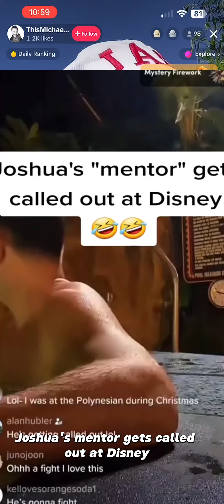Worldoftshirts' manager Michael Quinn responds to Barstool's Frank the Tank... Part 1 of 2